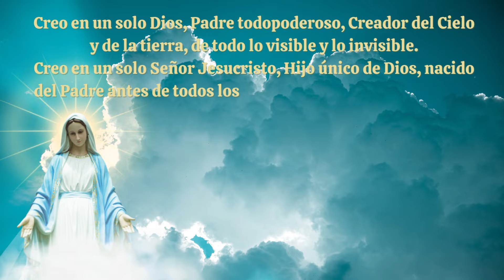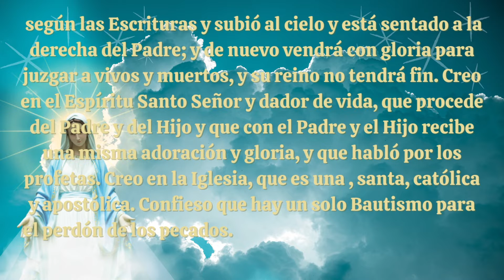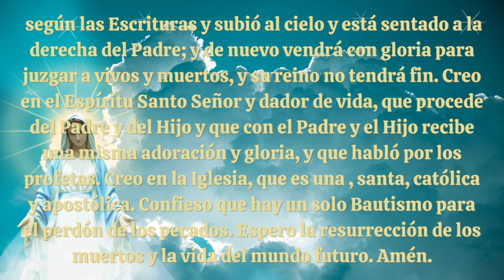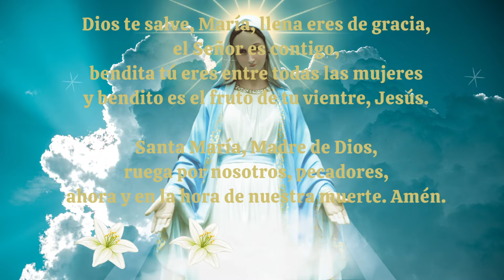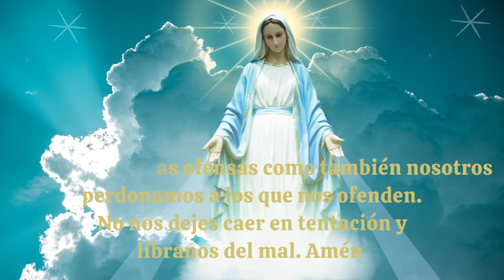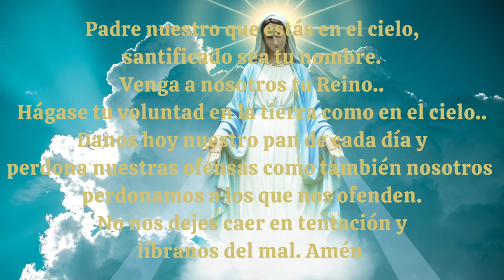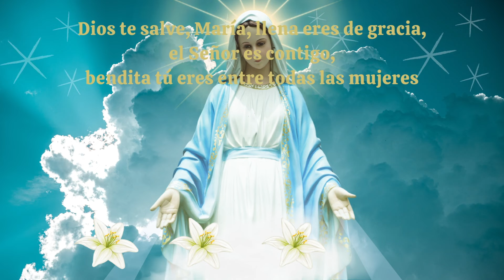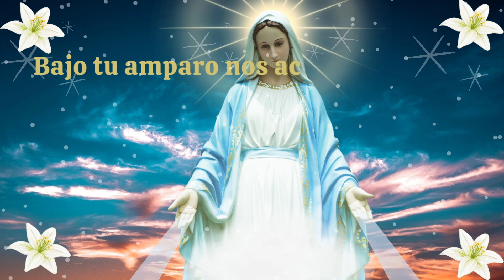Coronilla a la Santisima Virgen Maria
Coronilla a la Santísima Virgen Maria, recemos juntos esta poderosa oración  San Luis María Grignion de Montfort para recibir cada día la bendición y poderosa intersección de nuestra Madre Celestial para nuestra salvación  y que finalmente triunfe el Sagrado Corazon de Maria!